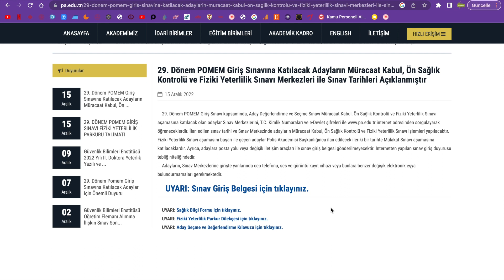29. DÖNEM POMEM SINAV TARİHLERİ AÇIKLANDI- POMEM ÖN SAĞLIK FİZİKİ YETERLİLİK SINAV TARİHLERİ#pomem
29. DÖNEM POMEM SINAV TARİHLERİ AÇIKLANDI- POMEM ÖN SAĞLIK FİZİKİ YETERLİLİK SINAV TARİHLERİ#pomem